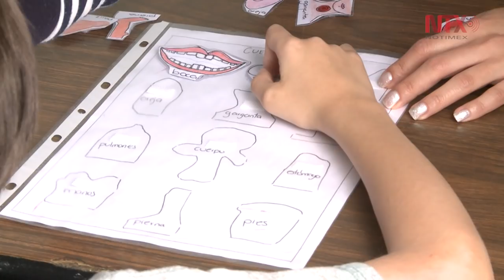Día Mundial de Concienciación sobre el Autismo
El 18 de diciembre de 2007 la Asamblea General de las Naciones
Unidas designó el 2 de abril como Día Mundial de Concienciación sobre el Autismo.